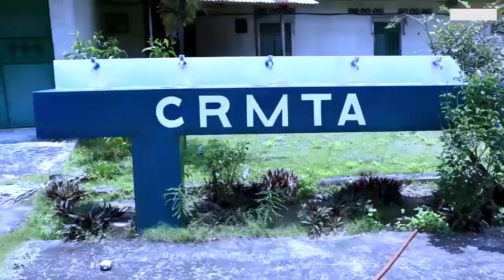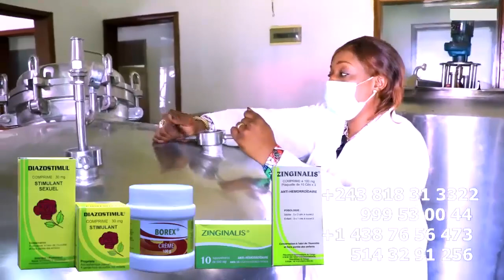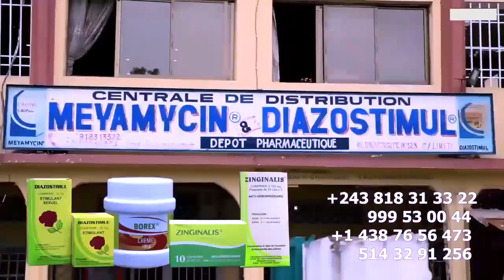Meilleur Image Affrontement WARRIORS De FALLY IPUPA Et GOLOIS De FERRE Devant STADE Billet OFELE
Meilleur Image Affrontement WARRIORS De FALLY IPUPA Et GOLOIS De FERRE GOLA Devant STADE Affaire BILLET OFELE  @ferregolatvofficiel6883 @fallyipupa @koffiOlomide01 @heritierwataofficiel @Officialinnossb @werrasonofficiel1423 @FabregasMetisNoir